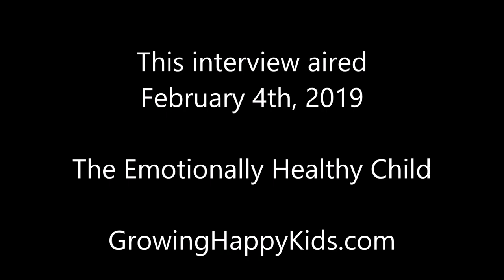The Emotionally Healthy Child: Helping Children Calm, Center, and Make Smarter Choices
Maureen Healy is an international speaker, award-winning author, and expert in the field of children's emotional health. Her first book, Growing Happy Kids, won the Nautilus and Reader's Favorite Book Awards in 2014. She also writes a popular blog for Psychology Today, which has reached millions of parents and teachers worldwide. Tal Ben-Shahar, former Harvard University lecturer said, "Read this book, and read it again, and more importantly apply it" regarding Maureen's new book, The Emotionally Healthy Child.